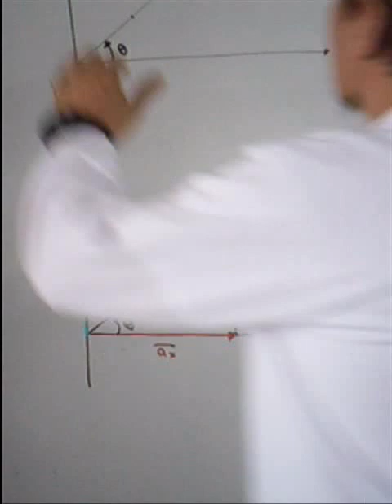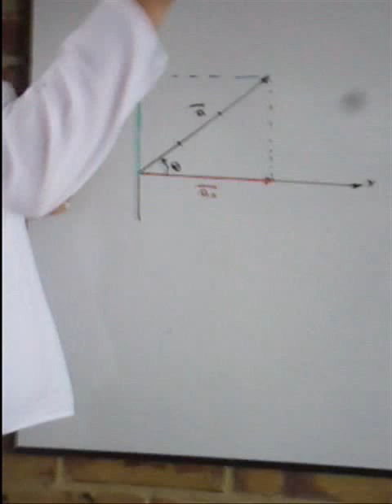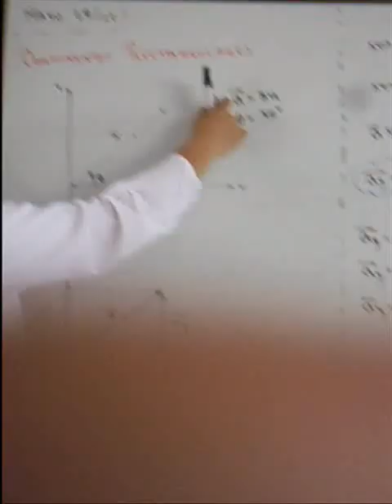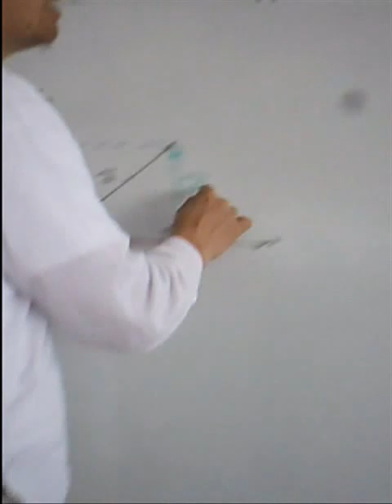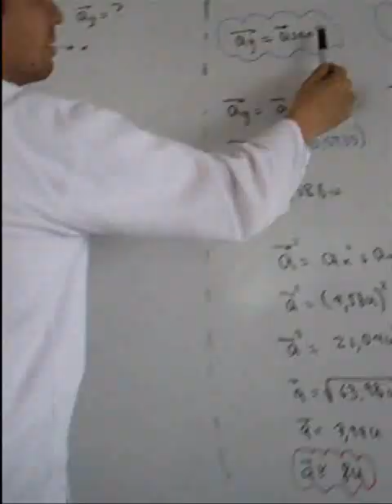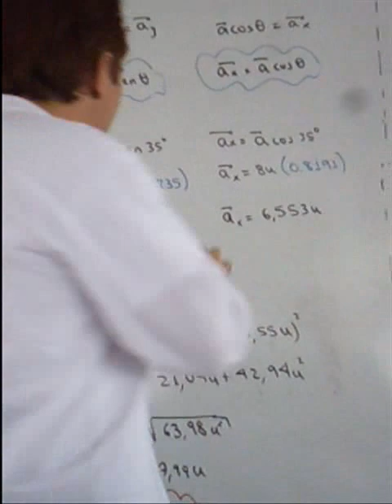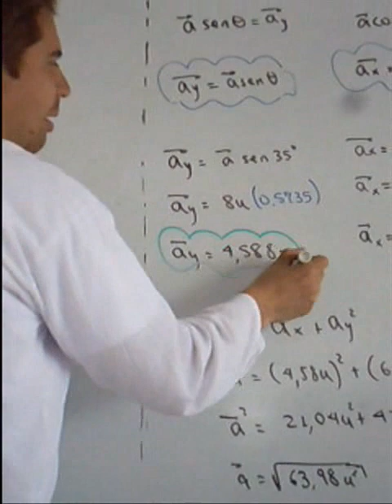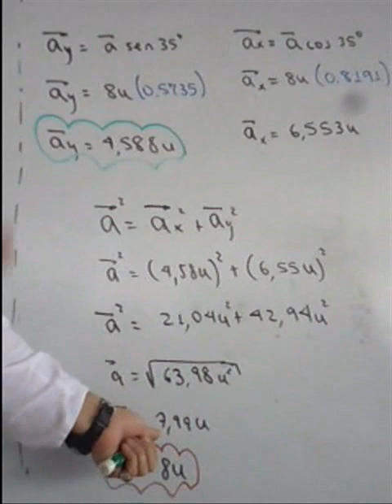Componentes rectangulares de un vector aplicacion 1 JAV